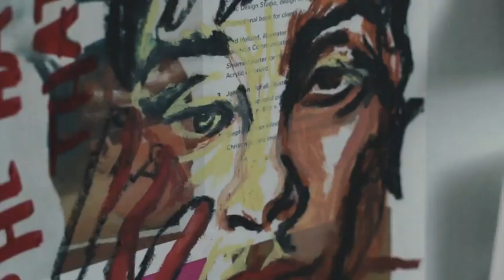y2mate com Jaylon Ashaun Tough Love Feat Taylor Hill 480p